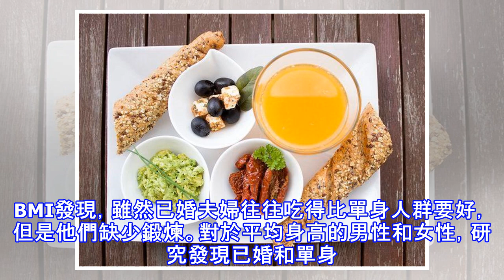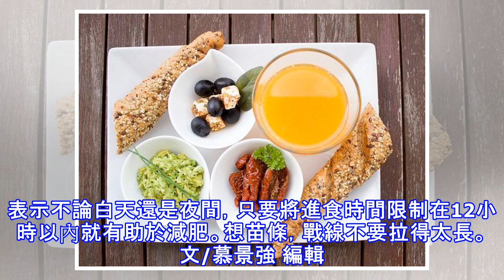不吃早餐的人更易長胖、長腰圍？讓醫學大數據給你解答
26.7%美國梅奧診所研究人員記錄347名健康成年人的早餐習慣，同時記錄下他們的體重、腰圍、臀圍等數據。結果發現，從不吃早餐的人中26.7%達到肥胖標準，而常吃早餐的人肥胖比例為10.9%。另外，計入年齡、性別、身高、體重等因素後，不吃早餐的人比常吃早餐的人平均腰圍多9.8厘米。也就是說，與規律吃早餐的人相比，不吃早餐的人更易長胖、長腰圍。因為不吃早餐可能讓人在其他時間段吃得更多。 想減肥，從吃早餐開始。10%美國西北大學和英國薩里大學的研究小組匯總的一項調查結果顯示，經常熬夜的人與早起的人相比，死亡風險提高約10%。研究小組還分析稱，熬夜、早上睡懶覺的人形成飲酒、吸煙和吃零食等不健康生活習慣...